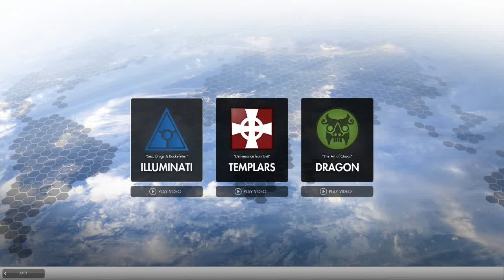Lets play The Secret World Intro and character customization Illuminati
This is the official game. I preordered and got to play on June 29th several days before the actual release. I really loved the beta and couldn't wait to play again. Anything is possible in the Secret World, everything is true. Every conspiracy theory is fact. Vampires, Werewolves, Zombies, you name it. I hope you enjoy watching! I highly suggest you get this game, it's different from any mmo I've ever played.

The Secret World - made by FUNCOM - Release date July 3, 2012.